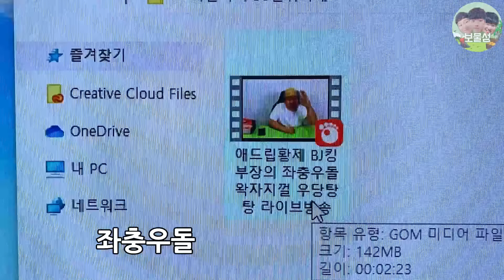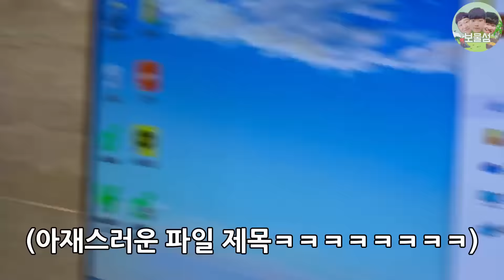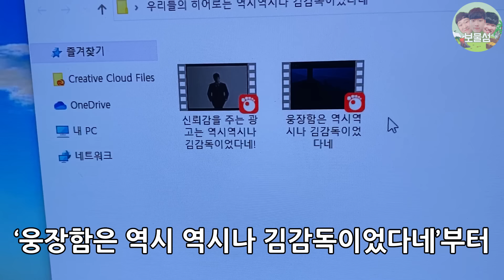각자 게임CF 감독이 되어 서로가 만든 광고영상 보며 품평회하기ㅋㅋㅋㅋㅋㅋㅋㅋㅋㅋㅋ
이 영상들 티비나 영화관에서 보게 해주세요ㅠㅠㅠㅠ